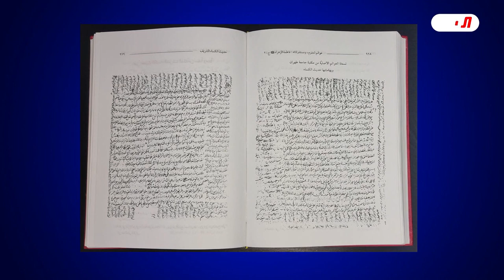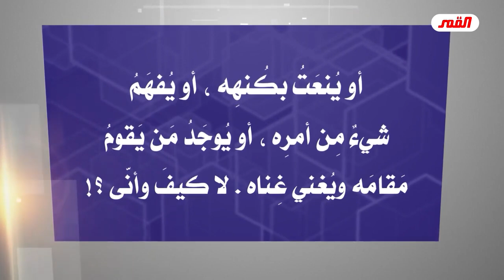ضياع الشيعة مابين الشوافع والمستشرقين وضياع مراجع حوزة الطوسي فيما يسمونه بالتحقيق//عبد الحليم الغزي